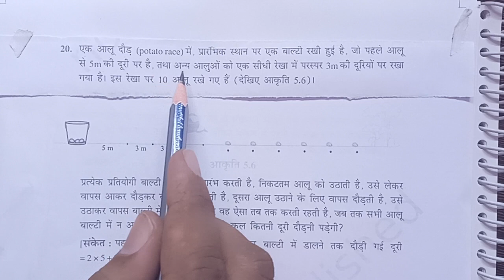एक आलू दौड़ (potato race) में, प्रारंभिक स्थान पर एक बाल्टी रखी हुई है, जो पहले आलू से 5m की दूरी पर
एक आलू दौड़ (potato race) में, प्रारंभिक स्थान पर एक बाल्टी रखी हुई है, जो पहले आलू से 5m की दूरी पर है, तथा अन्य आलुओं को एक सीधी रेखा में परस्पर 3m की दूरियों पर रखा गया है। इस रेखा पर 10 आलू रखे गए हैं।प्रत्येक प्रतियोगी बाल्टी से चलना प्रारंभ करती है, निकटतम आलू को उठाती है, उसे लेकर वापस आकर दौड़कर बाल्टी में डालती है, दूसरा आलू उठाने के लिए वापस दौड़ती है, उसे उठाकर वापस बाल्टी में डालती है, और वह ऐसा तब तक करती रहती है, जब तक सभी बाल्टी में न आ जाएँ। इसमें प्रतियोगी को कुल कितनी दूरी दौड़नी पड़ेगी?

10th गणित
NCERT
अध्याय 5
समांतर श्रेढ़ी
प्रश्नावली 5.3

10वी का गणित अध्याय 5
10वी का गणित समांतर श्रेढ़ी
10वी का गणित प्रश्नावली 5.3
प्रश्नावली 5.3
10वी का गणित
10वीं की एनसीईआरटी एनसीआरटी सलूशन
दसवीं का गणित
एनसीईआरटी सलूशन विद आंसर
एनसीईआरटी 10वी गणित
एनसीआरटी समांतर श्रेढ़ी